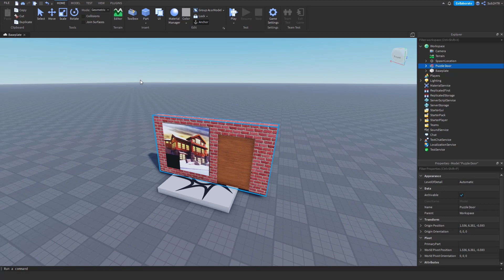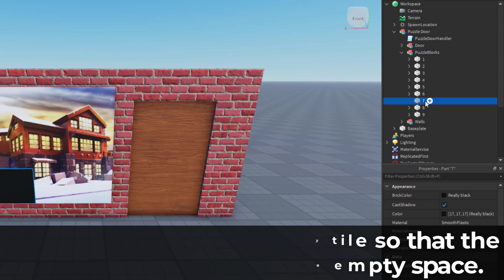How to Make a PUZZLE DOOR in ROBLOX!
In this video, I show you how to make a PUZZLE DOOR in ROBLOX!